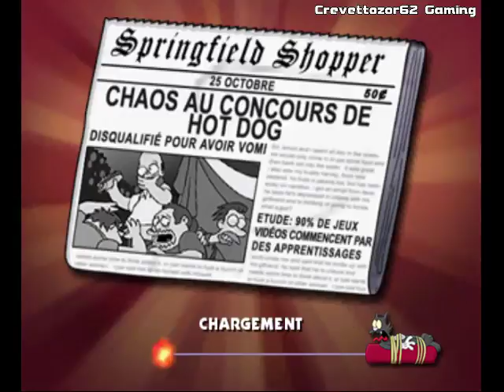The Simpsons : Hit and Run sur GameCube - Gameplay Niveau 1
- Français : Salut à tous, voici une nouvelle vidéo sur "The Simpsons : Hit and Run" sur GameCube, c'est un gameplay du niveau 1 avec Homer. Enjoy !

- English : Hello everybody, here's a new video of "The Simpsons : Hit and Run" on GameCube, it's a gameplay of the level 1 with Homer. Enjoy !